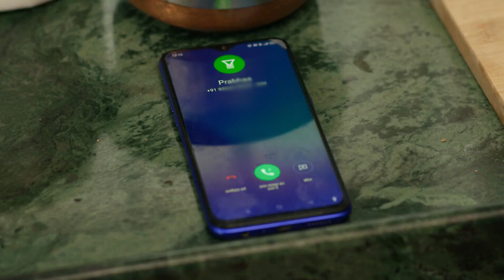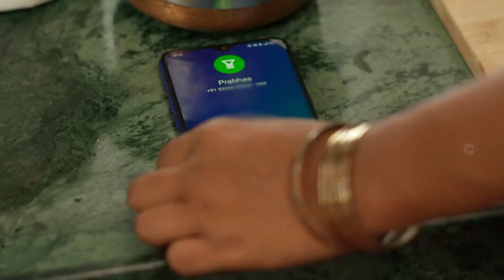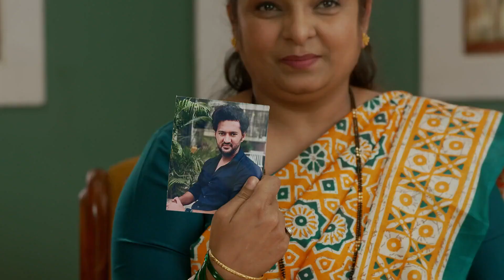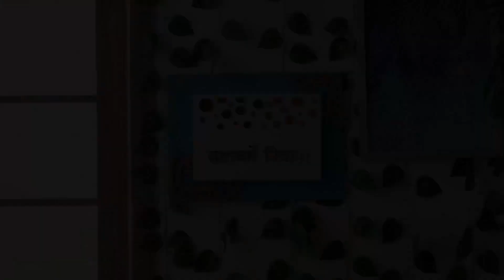Hrudayee Preet Jagate - 13 Mar - 18 Mar, 2023 - Marathi TV Show - Highlights - Zee Marathi